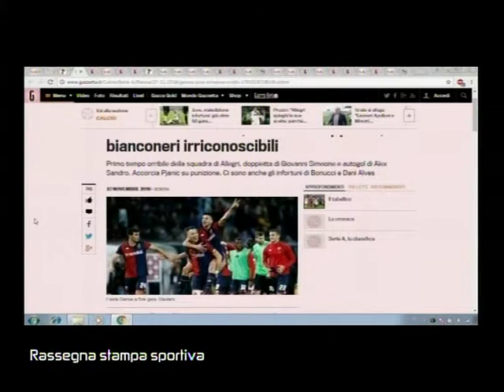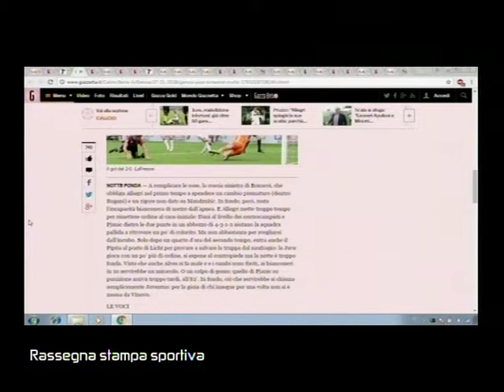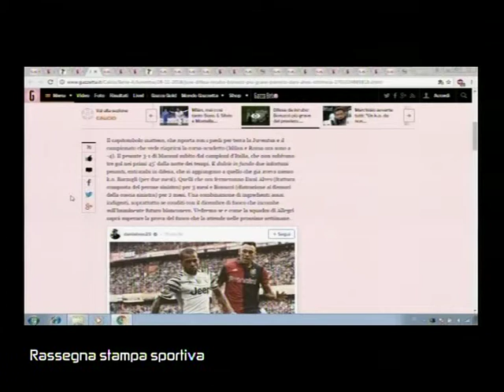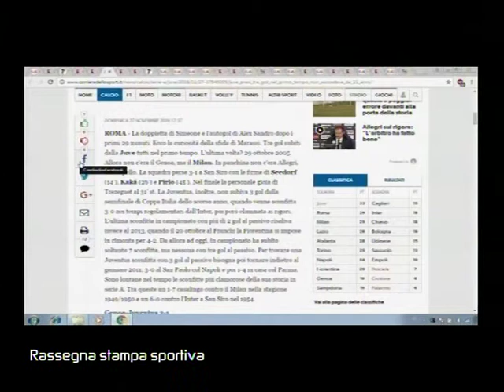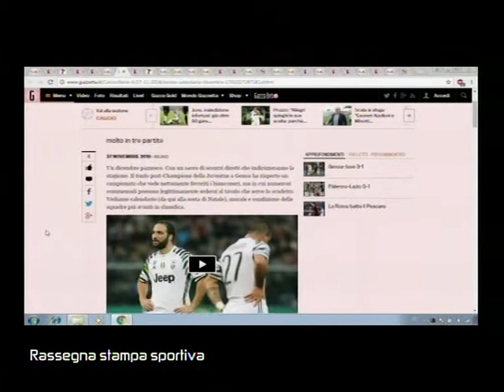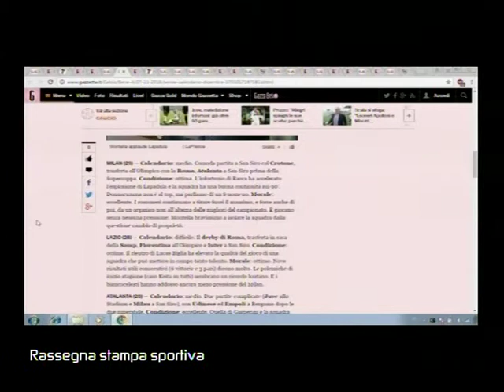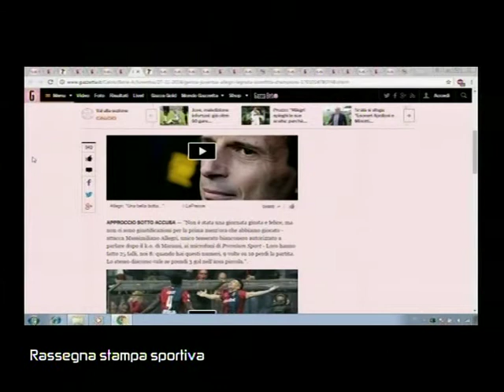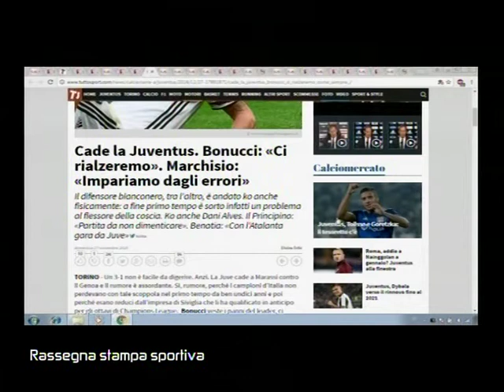SUPERSPORT 00119 02